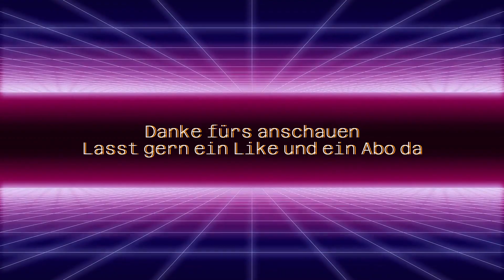GTA ONLINE Custom Maps || [XB1] [RW] #02 [EZ Version]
Map Creator: @Rene3451YT